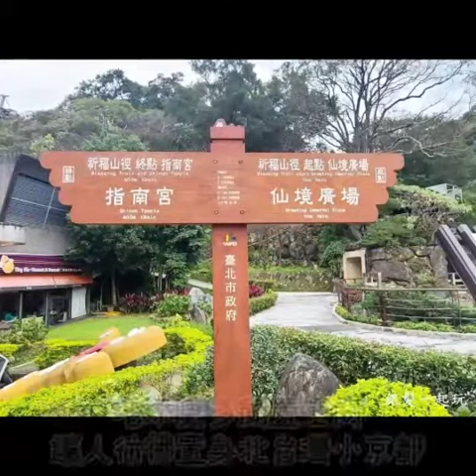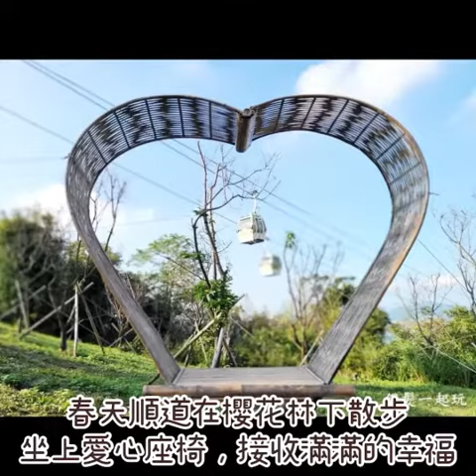貓纜指南宮站十二生肖步道｜打造「祈福山徑」七部曲路線暢遊指南風景區！向金龍借仙氣、日本風手水舍淨化身心，敲響祈福鐘漫步櫻花林祈福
在森林空隙裡營造迎門、洗淨、結緣、療癒、許願、實現及感謝等七部曲平台步道串聯!
大家記得找找 洗手庭，打造日式風格衘手水舍舀一瓢水，可以洗淨身心靈

◎大眾運輸
【動物園站】
地址：臺北市文山區萬興里新光路2段8號

◆捷運：搭乘捷運文湖線抵達「動物園」站，沿新光路2段步行約350公尺，步行約五分鐘抵達「貓空纜車動物園」站，轉乘纜車至「指南宮」站下車，十二生肖景觀步道入口就在指南宮站旁「迎仙亭」的左右邊。

有廟則靈！仙氣步道旁的古廟
💟想要更多長青健走景點💟天天打開才會收到新消息